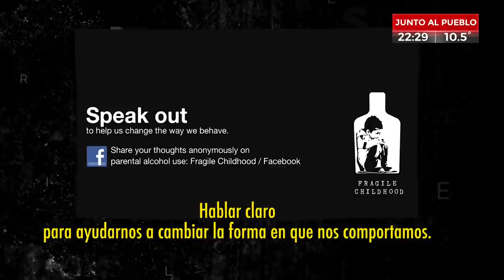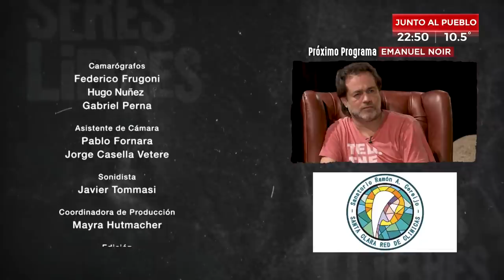SERES LIBRES - ULISES JAITT programa Completo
Todos los Viernes 22hs por CRÓNICA TV con la conducción de Gastón Pauls.
El objetivo del programa es generar un espacio de charla y debate sobre un tema que,  lamentablemente, los medios de comunicación esquivan mucho aunque es una de las problemáticas más importantes de nuestra sociedad. El programa es un servicio. Cuenta con una plataforma y redes que sirve de apoyo y espacio de consulta para todos aquellos que se vean interpelados por el contenido de cada emisión.

Producido por Wolf Producciones y Crónica Tv.
Idea y producción general Gerardo González y Gastón Pauls
Dirección Agustin Nuñez
Producción ejecutiva Ignacio Ramirez
Diseño de apertura Agustin Nuñez / Bruno Molo